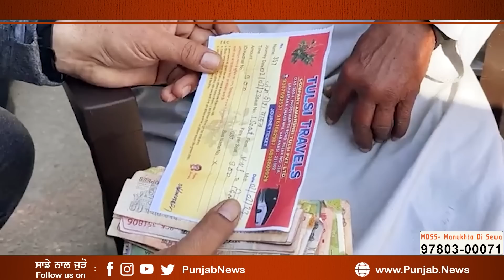ਬੈਗ ਚ ਲੱਖਾਂ ਰੁਪਏ ਲੈ ਕੇ ਘੁੰਮਦਾ ਲਵਾਰਸ ਬਾਪੂ ਮਿਲਿਆ ਫਿਰ ਹੋਏ ਇਹ ਖੁਲਾਸੇ ਦੇਖੋ ਵੀਡੀਓ Punjab News